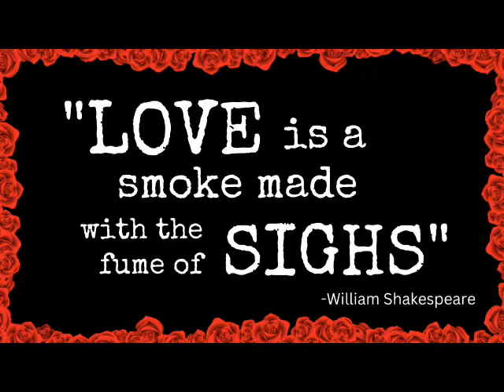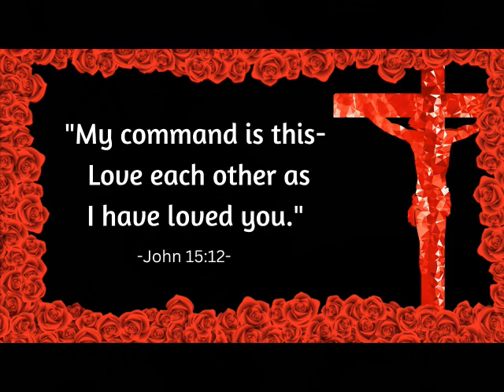Divine Love Wins Every Time ("I Don't Know How to Love Him" by Yvonne Elliman) DOMOLjubi DESIGNS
Raw, Edgy, Humorless Social Messaging.

No doubt, music IS a universal language. Jesus Christ Superstar's song, "I Don't Know How to Love Him" sung by Yvonne Elliman is a classic song that doesn't really need an explanation. Imagine if everyone fell in love like Romeo and Juliet. It could be the world's greatest tragedy or best event for humankind, especially if it lasted...

The search for the truth behind any story can be a daunting task. As with every story, there are always more than one side. Whether, we believe our side or not, is of no consequence. Due diligence, honesty, and open-mindedness will often reveal some cold stark truths, which try as we might, we cannot alter them.

DomoLjubi Designs creates thought-provoking music videos that convey powerful messages on cultural, societal, and other issues that affect the people.